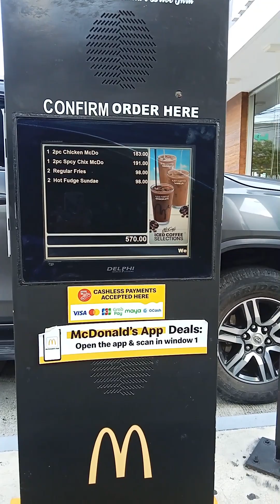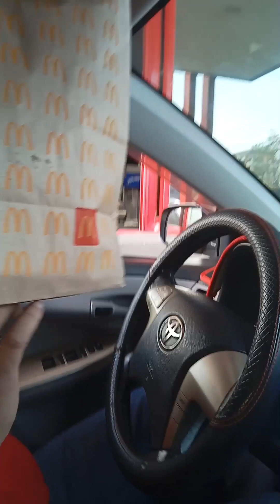OTW to TreeHouse Executive Villas / Resort 😍🥰APRIL 24, 2024